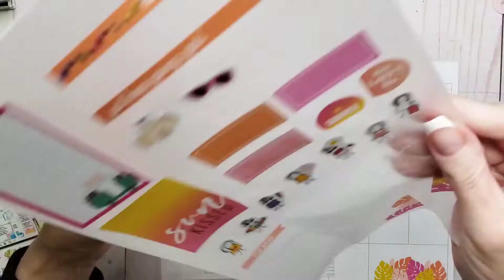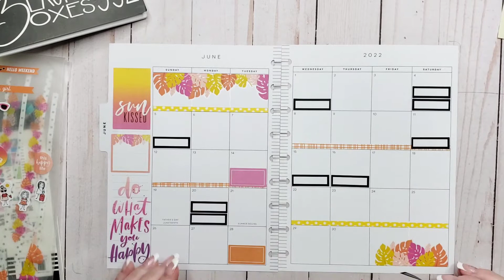PLAN WITH ME JUNE MONTHLY | HAPPY PLANNER |PASTEL TROPICS |STICK GIRLS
Hey Gang! Let's plan my June monthly in my happy planner classic vertical. I'm taking inspiration from a spread I made last year using the Pastel Tropics sticker book, Happy Year & Stick Girls Seasonal. My original spread last year was inspired by kay.anxiously.plans. If you'd like to see my spread from last year, you can check it out
My apologies for the voiceover. The original audio in both my monthly & my currently pages has that strange, unexplained scratchy noise. Yet, the other videos I filmed that day were fine.
So, I got nothing. lol

Pastel Tropics
Happy Year
Seasonal Stick Girls (no link)
Unibal Signo White Gel Pen
Clear Acylic Ruler
Self Healing Cutting Mat
Crop a dile Disc Punch
Zig 2 Way Glue
Washi (Recollections brand Michaels)